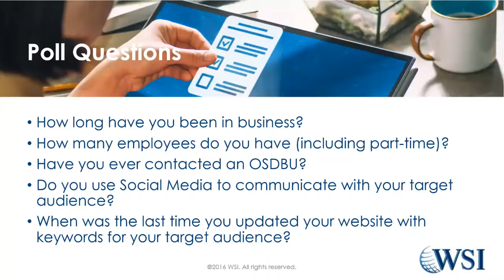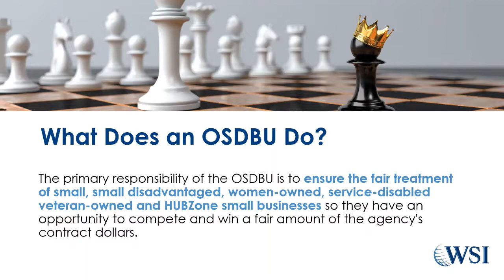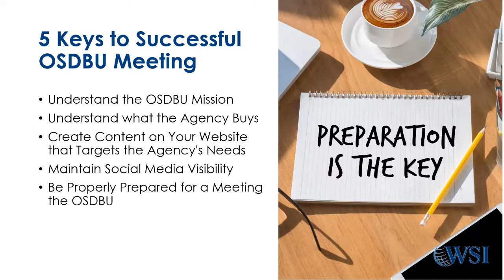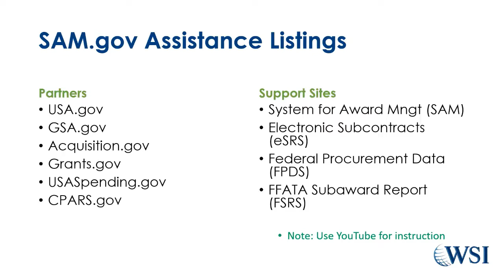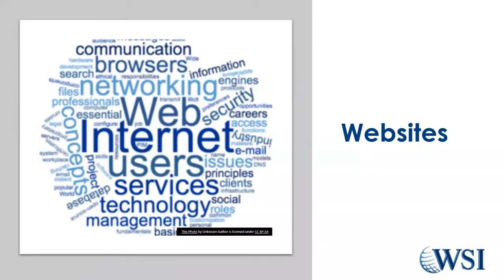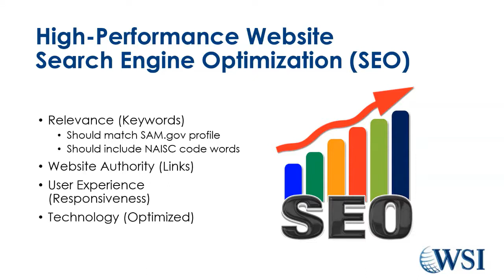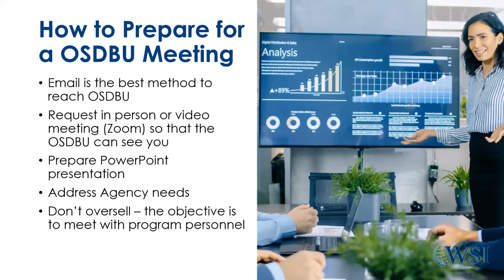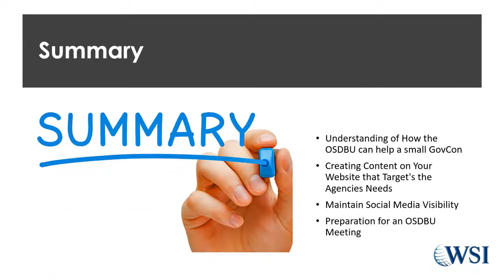5 Steps to a Successful OSDBU Meeting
You have finally recovered from the shutdown and you are now ready to build your pipeline for the coming year. You want to target a specific agency, but you need more information. Someone suggests you visit that agency’s OSDBU (Office of Small Disadvantaged Business Utilization) to identify contracting opportunities. But you are not sure how to contact them or what to say when you meet with them. We came up with five things every company should do prior to meeting with an OSDBU. In this webinar, I will be sharing these five strategies with you.

Robert P. “Bob” Rogers, Jr. is an internet marketing consultant with Chesapeake Digital Solutions, LLC.

Sign up for no cost government contracting counseling with your local PTAC